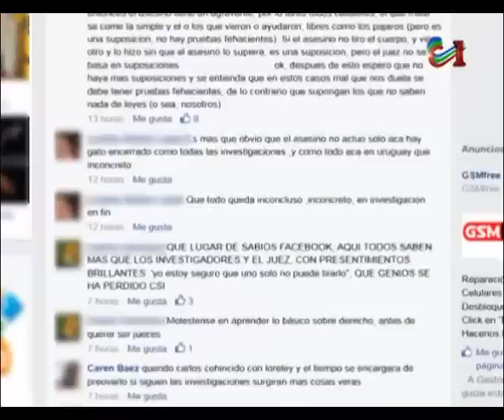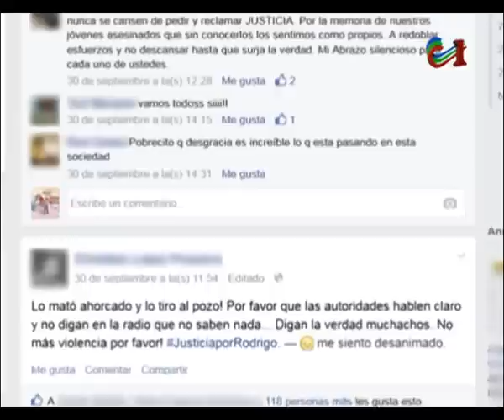KARINA RODRÍGUEZ - BRAULIO PEREIRA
Los jóvenes de hoy no son más violentos que los de antes opinó la Dra Karina Rodriguez.
La profesional entiende que la sociedad no está más violenta, hoy la violencia esta más mediatizada.
Como consecuencia del impacto que aún tiene en nuestra sociedad lo ocurrido hace pocas horas con  la muerte de otro joven, consultamos al Psicólogo Braulio Pereira y a la Psiquiatra, Dra. Karina Rodriguez.